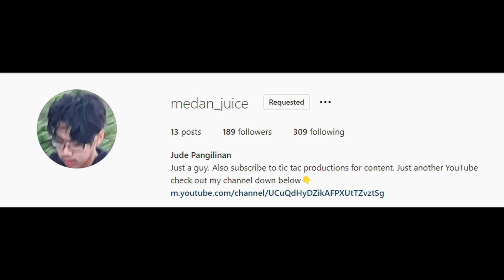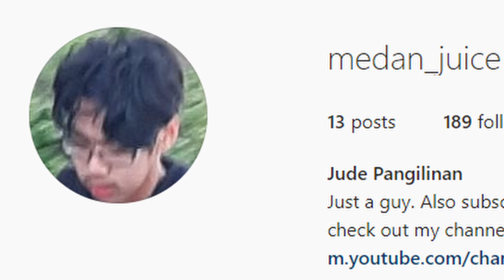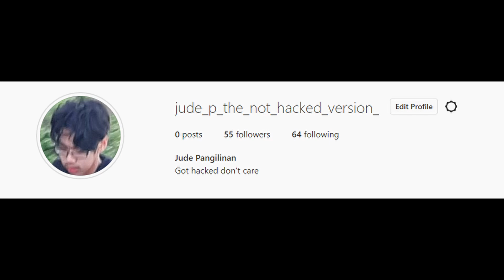ℂ𝕠𝕟𝕟𝕖𝕔𝕥𝕚𝕠𝕟 𝕋𝕖𝕣𝕞𝕚𝕟𝕒𝕥𝕖𝕕... (TLDR: Socials hacked)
Lmao got hacked follow the new Instagram for potential updates